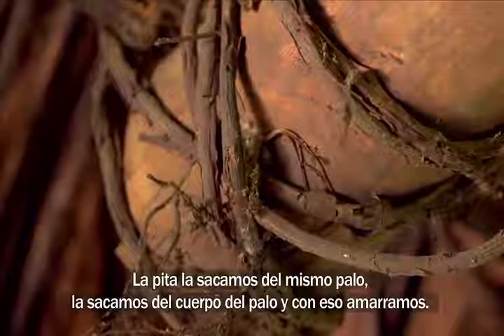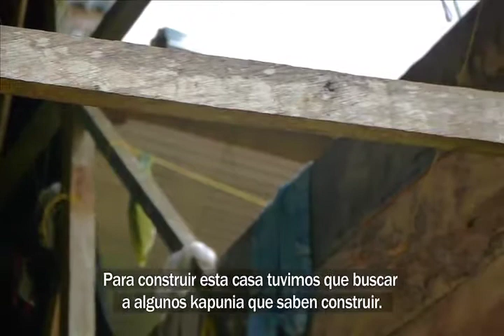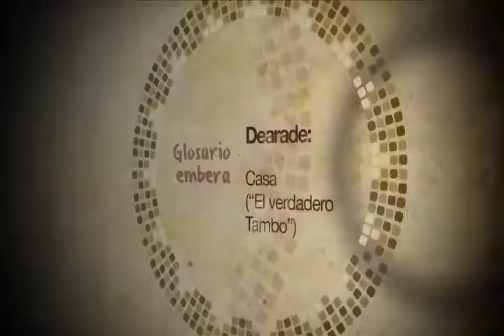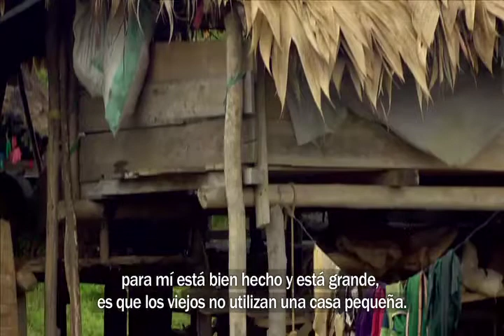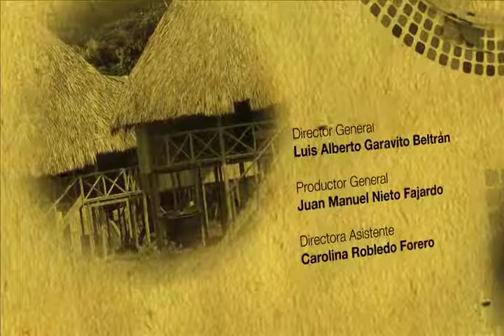Dachî Drûa Cap. 5 Familia y Tambo - Productor General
Nepono visita el Resguardo Chontadural Cañero y Jaikerazabi, en donde a través del conocimiento de sus habitantes identifica los elementos que hacen únicas las viviendas Embera, conocidas como tambos, el lugar donde crecen los hijos y la familia y es testigo de las transformaciones que se han presentado en su estructura debido al desplazamiento forzado que han tenido que vivir en este territorio antioqueño.

Productor General - Juan Manuel Nieto Fajardo
Directora Asistente - Carolina Robledo Forero
Producido para Señal Colombia
Casa Productora Cabildo Mayor Indígena de Mutatá
Emitido por Señal Colombia
2012